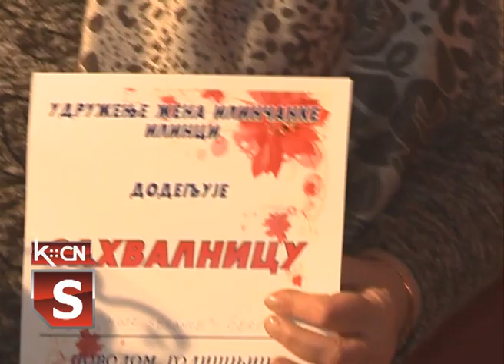UŽ "Ilinčanke"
Udruženje žena iz Ilinaca u subotu je proslavilo svojih godinu dana postojanja. U selu u Domu kulutre napravili su zabavu na kojoj su bila prisutna udruženja iz šidske opštine i okoline.